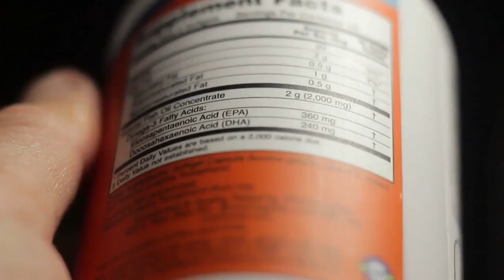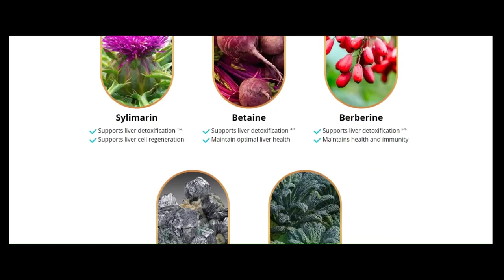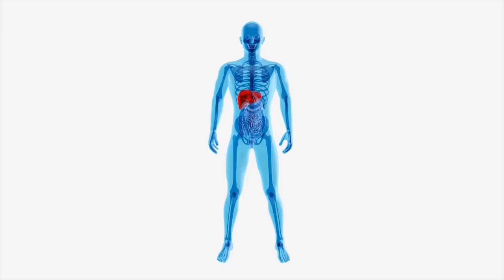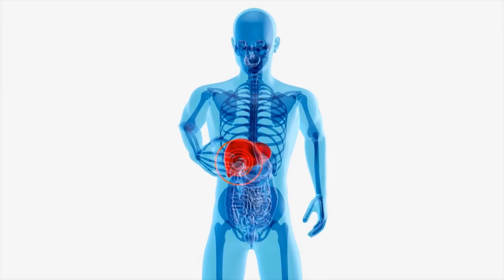LIV PURE REALLY SLIMS? (BE CAREFUL) LIV PURE IS GOOD? LIV PUREFat-Burning Complex REVIEWS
LIV PURE REALLY SLIMS? (BE CAREFUL) LIV PURE IS GOOD? LIV PURE
Fat-Burning Complex REVIEWS – LIV PURE WORKS?
LIV PURE official website [100% safe]:

In this review video, I will present the effectiveness of the supplement LIV PURE, a
blend of Mediterranean plants, for burning liver fat, and what makes it different from
its competitors.

LIV PURE stands out as a unique product in the market of fat burning supplements,
especially for burning liver fat. Its formula is composed of 100% natural ingredients,
not addictive, unusual, easy to take and free of transgenics.

LIV PURE unique Liver Fat Burning and Purification Complex contains a unique
blend of Mediterranean botanicals and super nutrients, designed to quickly optimize
liver function. By detoxifying the liver, the product helps eliminate fat naturally and
detoxifies the body as a whole.

According to the manufacturer, more than 234,000 men and women between the
ages of 18 and 80 have had their lives transformed by LIV PURE, designed to
quickly dissolve fat even in severe cases. However, in rare cases where this does
not occur, there is a two-month money-back guarantee.

To purchase LIV PURE safely, it is necessary to pay attention to the official sales
website, which offers special discounts. If you have questions, you can contact the
manufacturer for more information and support.

If you know someone who faces problems with liver or belly fat, share this content
We will help you find the best solution to your
problems.

livpure reviews,liv pur,live pure weight loss,liv pure reviews,livpure review,liv pure review,livpure
weight loss,livpure capsules,livpure products,livepure,live pure,liv pure,live pure reviews,live pure
review,livpure,liv pure supplement,liv purê supplement review,liv pure ingredients,buy livpure,
livpure weight loss,liv pure benefits,liv pure discount,liv pure works,liv pure work?,liv pure official
website,livpure fatty liver,liv pure is good